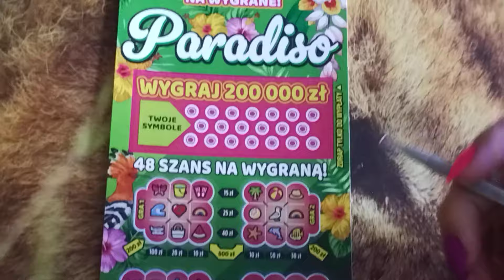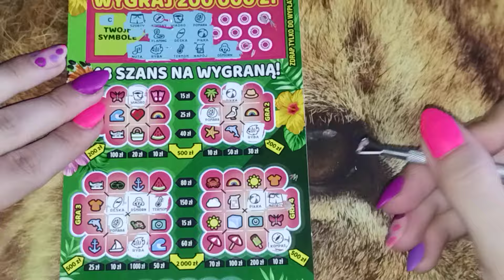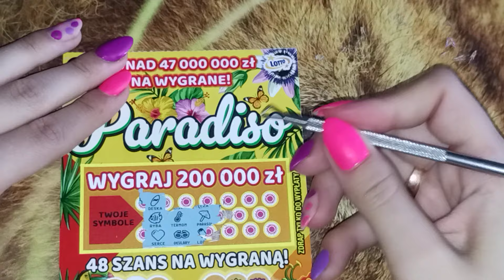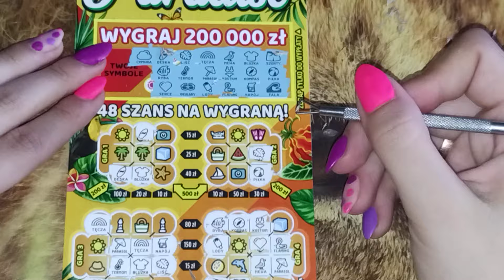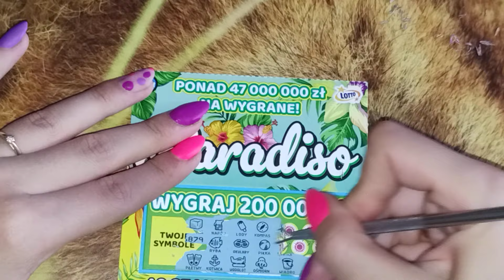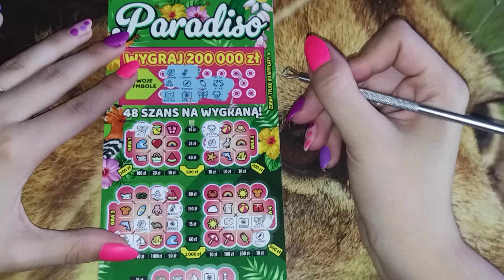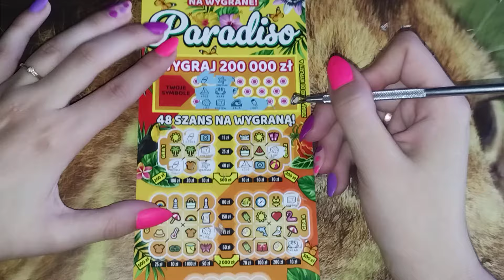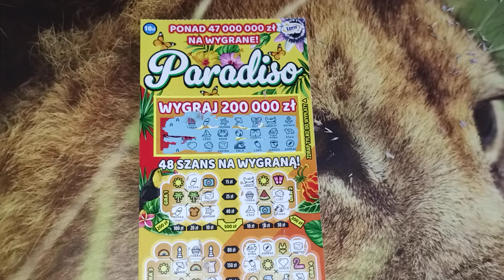#406 || Cała paczka Paradiso cz. 3